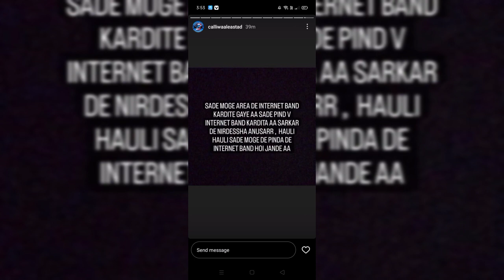Bhai Amritpal Singh news today | Amritpal Singh arrested | Sidhu moose wala| Amritpal Singh video